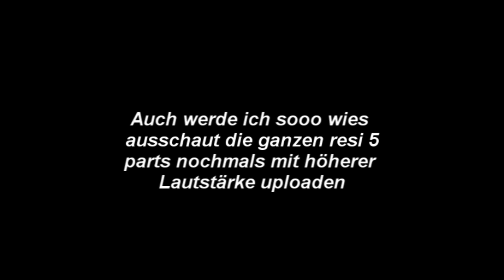Sommerpause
Ja halt Sommerpause evtl kommen noch n paar videos und noch n dualcommentary